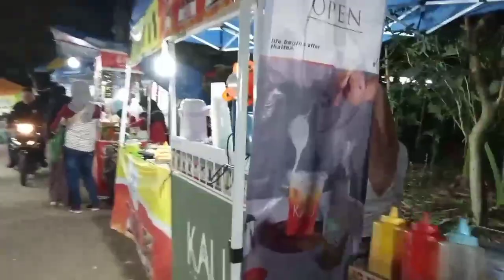ACARA PAMBUKO•SHOLAWAT JIBRIL •SEKAR RIMBA INDONESIA LIVE KERTEN KRINCING SECANG MAGELANG •JOSSS